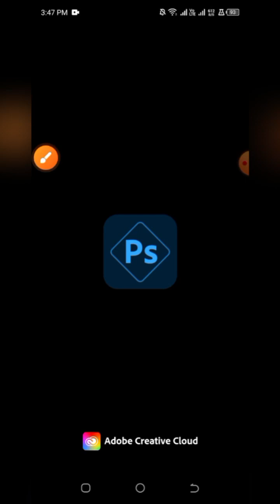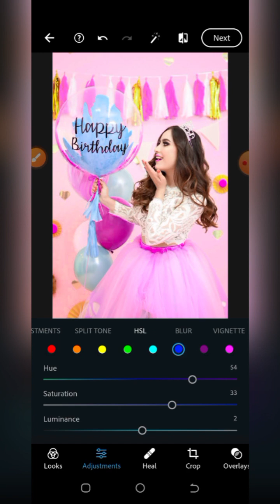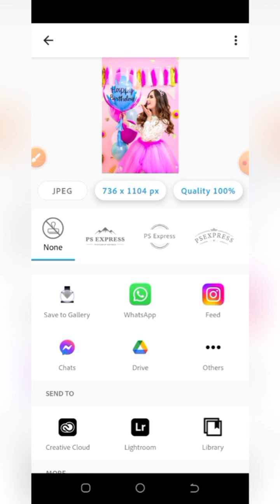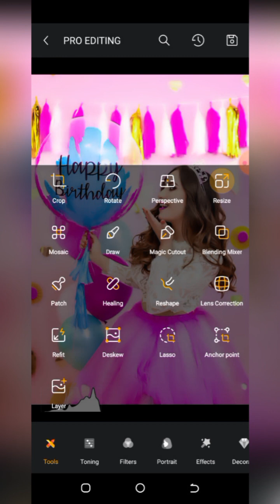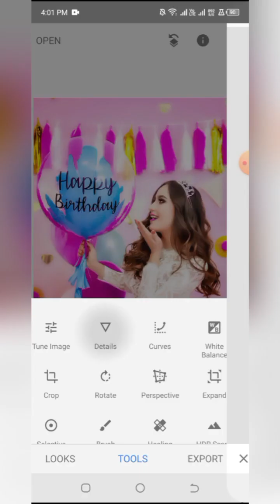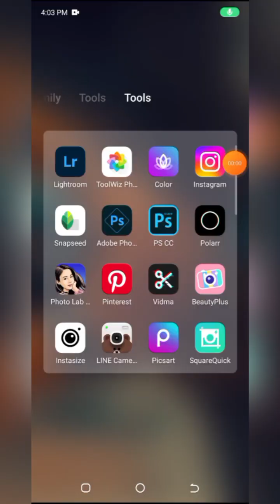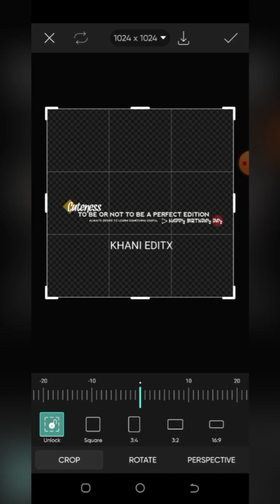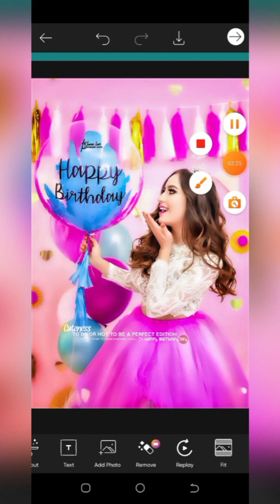Ps Express Editing Effect